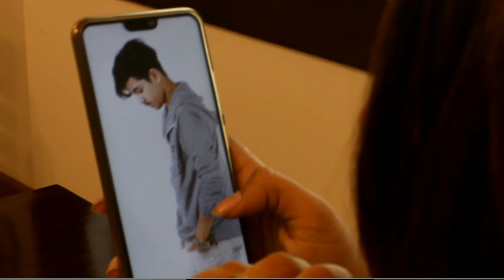kya hua Tera wada |Rahul jain|Pardesi |bewafa|Sadsong |love story (The Gold Digger) full video.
Gold Digger is a series about Gina Diggers (a brainy and nerdy archeologist), her adopted sister Brittany/Cheetah (a were-cheetah), and Brianna (a hybrid clone of Gina and Cheetah). Their dad is an arch mage and their mom is a weapons master from a high fantasy realm called Jade. Their lives are... interesting to say the least.

The series is an action/adventure comic with a mashup of fantasy, sci-fi, and superhero, and the ensemble cast includes rival archeologists, mad scientists, aliens, cyborgs, golems, dragons, ninjas, leprechauns, pirates, ninja leprechauns, ninja leprechaun pirates, lycanthropes, a super intelligent evil dog, etc. The comic makes extensive references to geek pop-culture, often in interesting and/or amusing combinations.

The comic has tons of action, comedy, and isn't shy about the cheesecake, or beefcake for that matter. It's been written and drawn by the same creator since issue #1, so the writing is consistent throughout the series and the characters grow and develop over a long time unlike many western comics where it feels like you're reading a different book every time the artist/writer team swaps out.

Casting : Akhshita bhardwaj, Prashant Chauhan, Shashwat kapoor..Ankit Kashyap.
Directed by : Prabal Pratap Singh..
Rahul Jain is a bollywood playback singer music composer songwriter and a live performer . He did his bollywood debut with Fever starring Rajeev Khandelwal & Gauhar Khan in 2016 . Enjoy this beautiful song in his voice . Subscribe to Pehchan Music Like us on Facebook Follow us on Twitter Follow us on Instagram At Pehchan Music you will find a fresh & new Versions of some of the greatest hits of Bollywood Songs sung by Many Artists like Digvijay Singh Pariyar, Siddharth Slathia, Rahul Jain, Karan Nawani & Many more. We believe that every good music should be reached out to its potential audience & We will surely help you out in that.